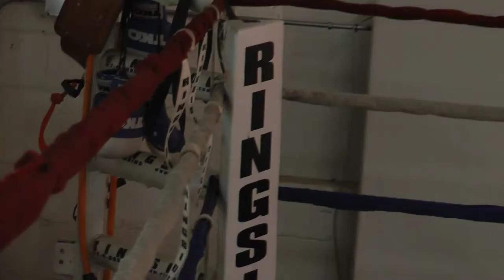Boxing Brothers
When a round ends, a boxer goes to his corner -- for advice and encouragement.
At different stages in their careers, two local boxers are in each other's corners.
Stamford's Chordale Booker and Norwalk's Shakha Moore met three years agoMoore then a 34 year old veteran pro, Booker a promising 20 year old.
"We sparred and the first time I got into the ring, I thought 'Wow, this kid is awesome," Moore says.
"It was great sparring him," says Booker. "I was new to the game and he had a lot of tricks."
That's all it took. Ever since, the two have trained together. Booker says together, they "eat and sleep" boxing.
"Chordale makes me want to come to the gym every day," Moore says. "He's here every day, so he inspires me."
Booker says often when they spar, Moore will "hit him with a good move, a good counterpunch." He remembers every combination and uses them himself.
"I'll use those tools, too," he says.
Moore says despite the difference in age and experience, Booker is a teacher, as well.
"He coaches me on things I should and shouldn't do when we're in the ring," he says. "We push each other."
Some days the two can spend up to five hours in the ring. But their friendship goes far beyond the ropes.
"He's a true, true friend," Booker says. "This is not just boxing."
A few months ago, the two realized they had the same birthday: May 7. So they celebrated together.
"We went out and both of our families came," Booker says. "It's just a real bond."
Now Moore says he's still fighting. Booker is weighing either turning pro or going for the 2016 Olympics -- a goal Moore fell short of in 1996.
"When I feel that my time is up, I'll definitely stop," Moore says. "And when I do, all my time will go to Chordale."
"It's different when somebody is constantly there," Booker says. "Being able to show you things, tell you things, train with you."
Moore says he knows "for a fact" Booker will make it regardless of whatever path -- pros or Olympics -- he chooses.
"I think God puts people in certain places for certain reasons," Moore says. "I think God put us together for a reason."